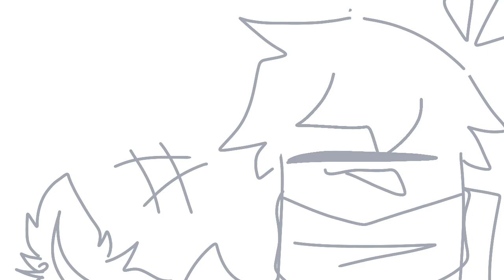( SO OLDDD AF- ) DAIJOBANAL | meme | ft. among us gift for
OMG I wanna feel like to remake this vid and also I almost forgot to speak China (oh hell yeah..) sometime I'm so lazy to add the description for real... (and also alry my bestie yeah.. soo i hope you like it!🤓👍)

so bye!💞 love yaa💞💖💞💖💞💖💞💖💖💞💖💞